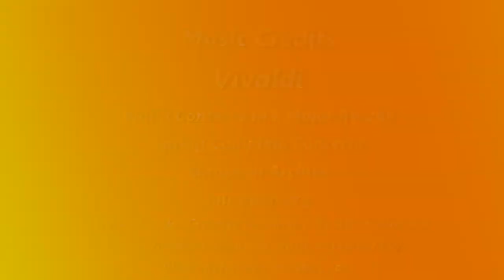Spring Landscape in Oil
An oil painting depicting Spring on 12 x 16 Ampersand panel.
Winsor Newton Artist Oil paints and Michael James Smith Professional Set of brushes by Rosemary & Co .(link Below)
Link for Brushes used: